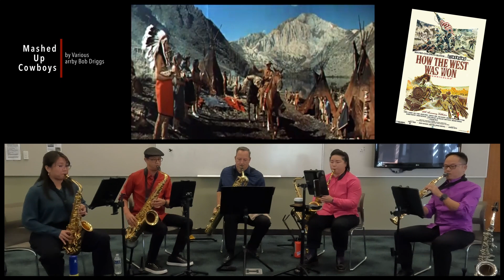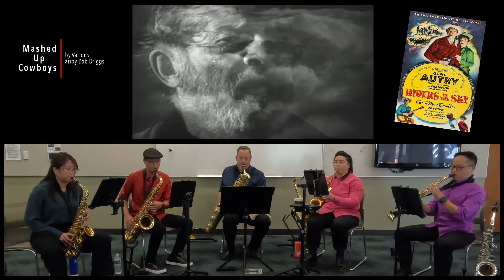Mashed Up Cowboys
"Mashed Up Cowboys" is a fusion of classic cowboy themes. It combines the wild west with a modern twist, creating a dynamic and catchy musical experience. You'll hear melodies from "The Magnificent Seven", "How the West Was Won", "A Fistful of Dollars", "Blazing Saddles", "The Cowboys", "The Wild Wild West", "Bonanza", "Hoe-Down" (from Aaron Copland's Rodeo), "The Lone Ranger", "Ghost Riders in the Sky", and "The Good, the Bad & the Ugly".

by: Various
arrby: Bob Driggs

fun'SQ members:
Thuan Thai - soprano / alto sax
Krystle Kong - alto sax
Dolores Champaco - alto / tenor sax
Matthew Alcober - tenor sax
Bryan Holbrook - bari sax